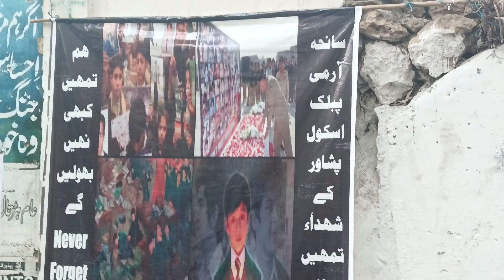APS INCIDENT REMEMBERED